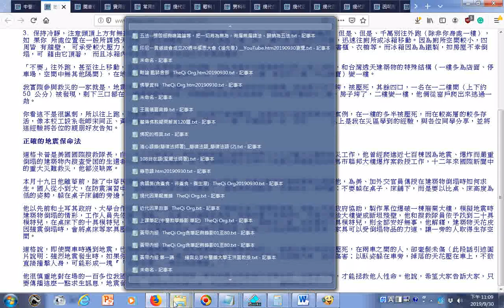地震逃生守則httpwww theqi com右斜線essay右斜線note008 html